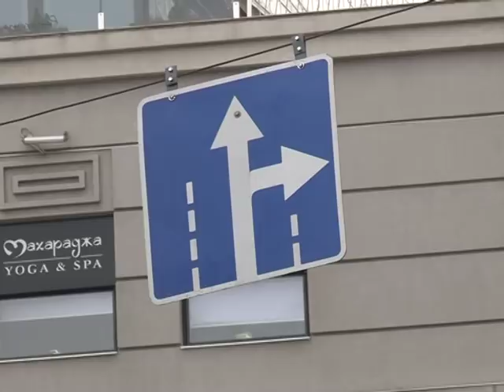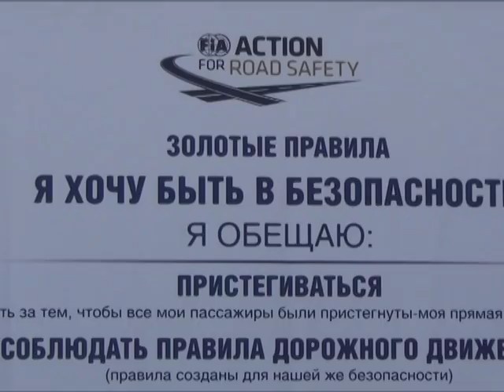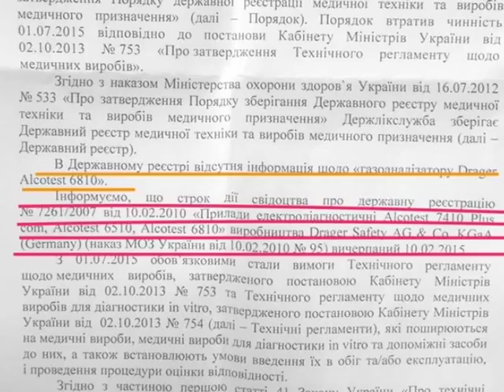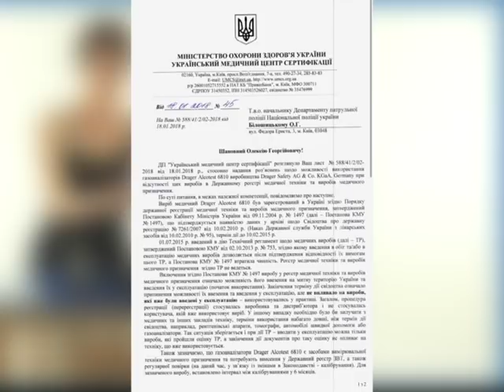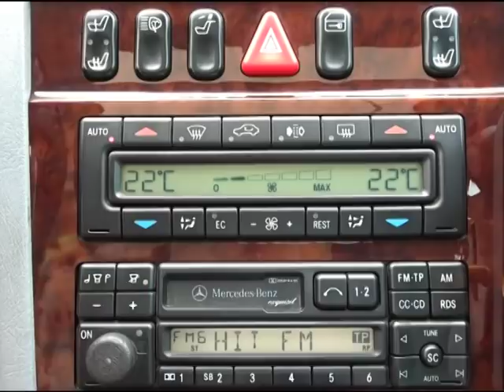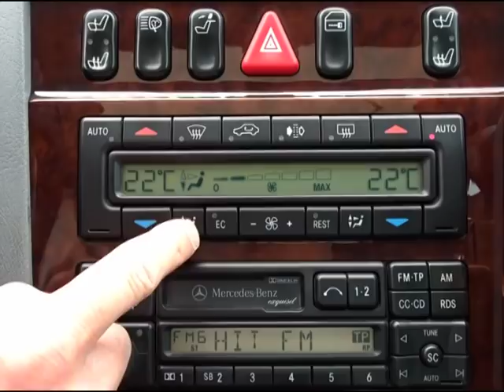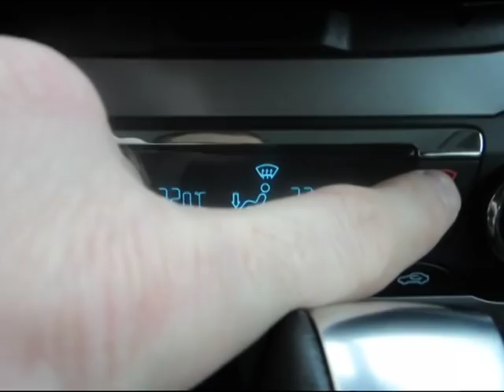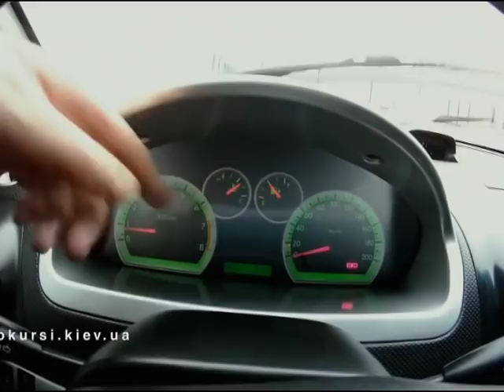Бардачок 25 02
Новые знаки на Армянском переулке; слалом ветеранов автоспорта; Драгер в законе; кондиционер зимой